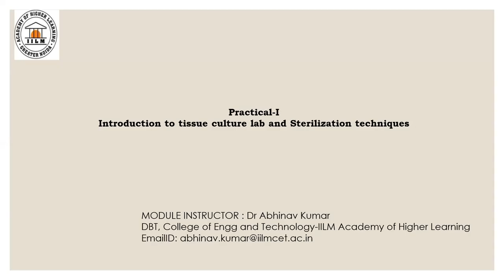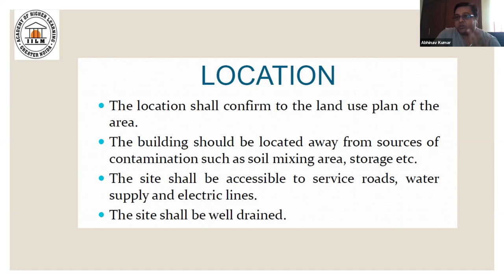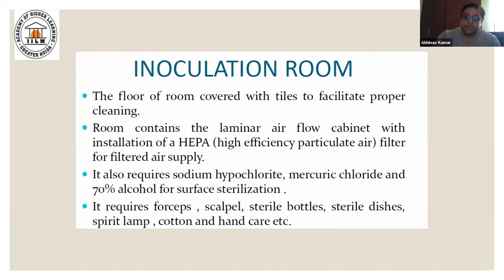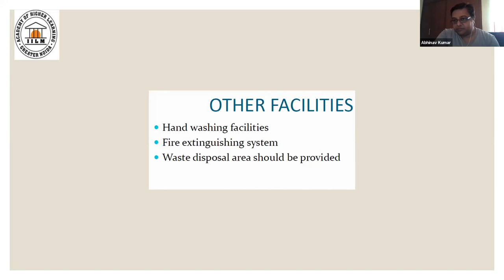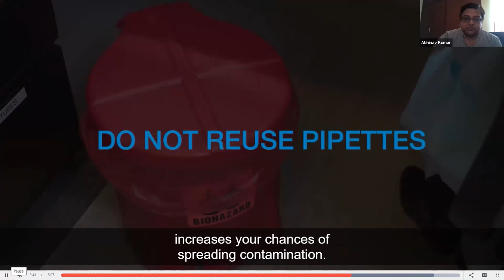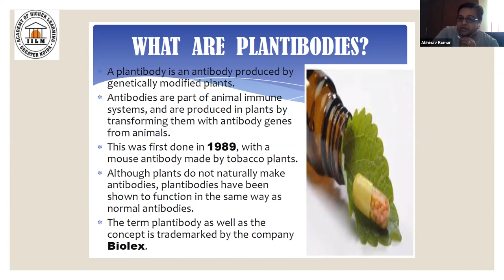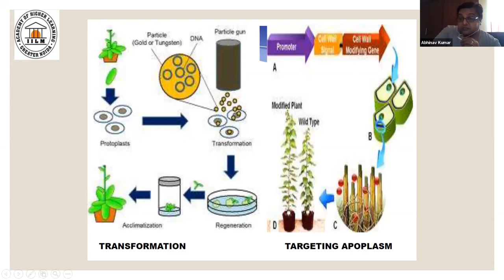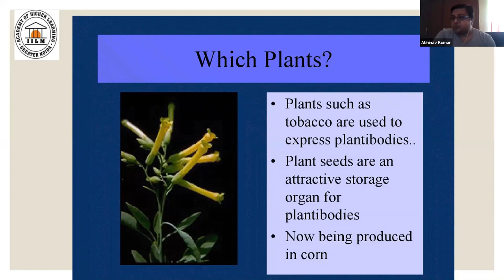Practical-Introduction to tissue culture lab and Sterilization techniques| IILM ENGINEERING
Practical-Introduction to tissue culture lab and Sterilization techniques - Dr. Abhinav Kumar -  Deptt. of Biotech. -IILM Gr.Noida